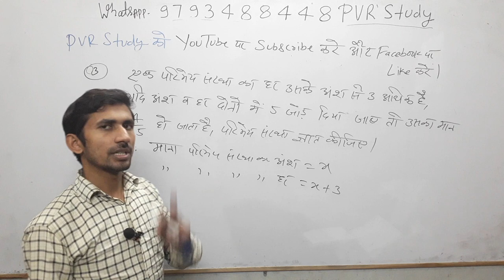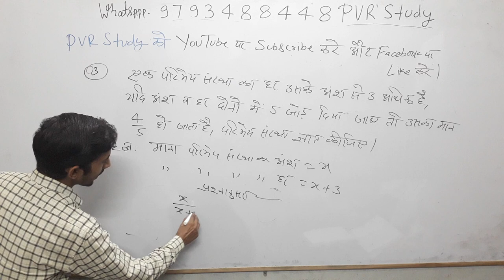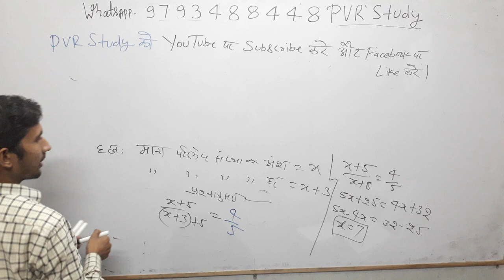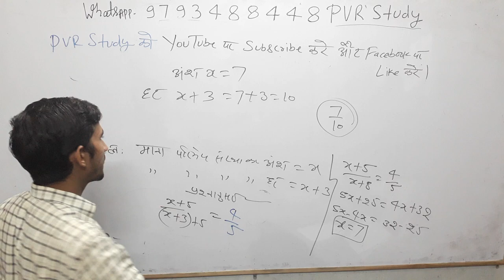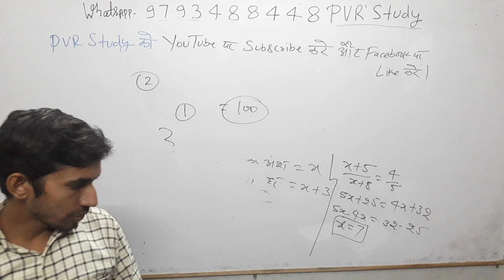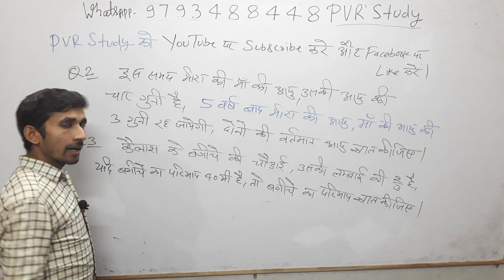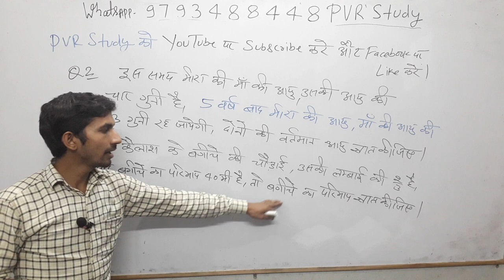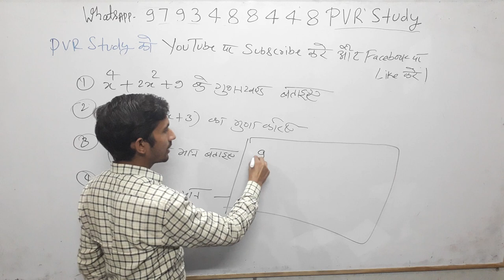Class 8th Maths#Zero_level_Maths part 39/basic math in Hindi